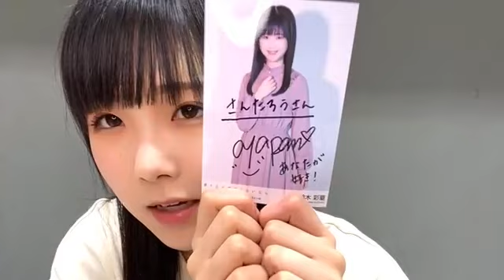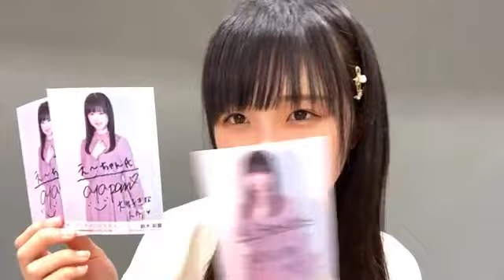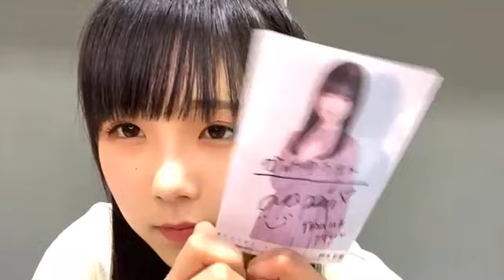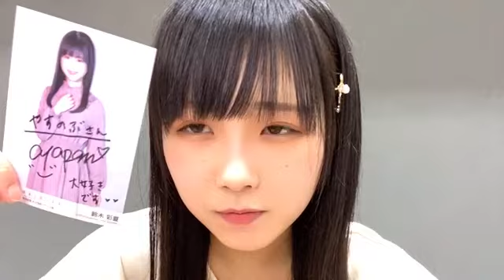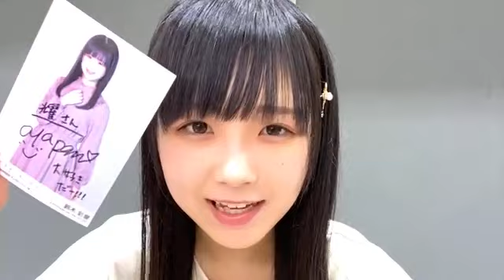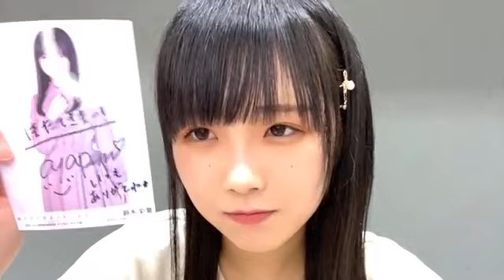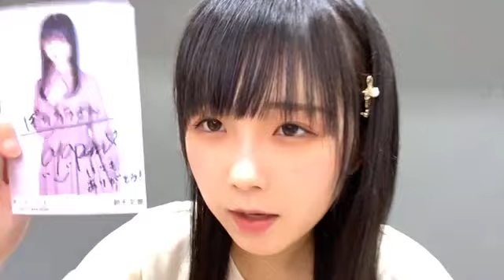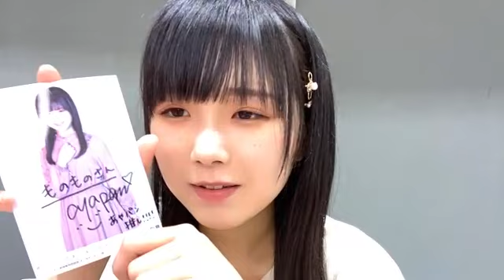2021/ 04/04 17:16 鈴木 彩夏（STU48 2期研究生） STU48 オンラインサイン会 6時間目